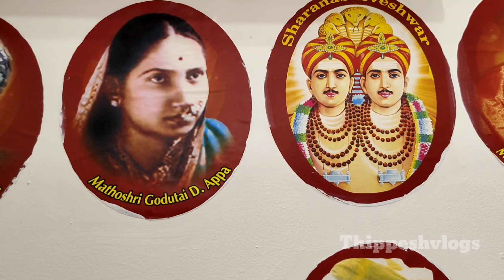Kalaburgi sharana Basaveshwara temple"Kalaburagi's Spiritual Awakening: Saranam Basaveshwara's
kalaburagi saranam basaveshwara Swamy temple
Sharana Basaveshwara Temple is a shrine at Kalaburgi (Gulbarga), an ancient town in the north-eastern part of Karnataka.The temple is dedicated to an eminent Lingayat religious teacher and philosopher, Shri Sharana Basaveshwara,a Lingayat saint of the 18th century known for his Dasoha (Giving is earning) and Kayaka — an advancement of the Karma doctrine "You have the right to perform the work assigned to you. You have no rights to 'demand' the fruits of your labor" philosophy. The temple houses the Samadhi of Sharana Basaveshwara at the center called the garbha gudi. It also has a lake adjacent to it which attracts many devotees and tourists.